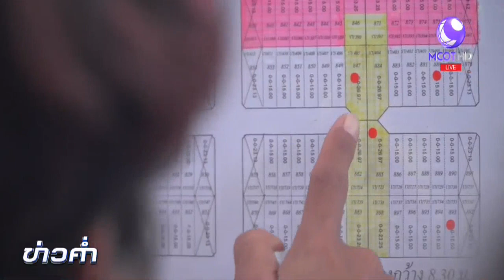บ้านการเคหะฯ เพื่อคนไทย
ประชาชนจำนวนมากร่วมงาน NHA HOME FOR SALE บ้านการเคหะฯ เพื่อคนไทย  ที่สำนักงานใหญ่การเคหะแห่งชาติ ซึ่งปีนี้คึกคักกว่าปีที่ผ่านมา เพียง 2 วัน มีผู้จับจองบ้านและที่อยู่อาศัยอื่นๆ แล้วกว่า 1,000 ยูนิต ติดตามจากรายงาน